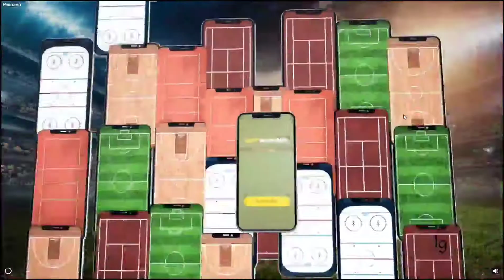Anastasia Salos Ball Final World Challenge Cup Minsk 2021